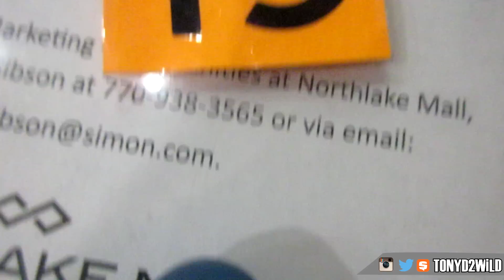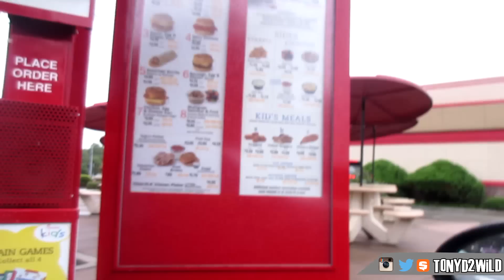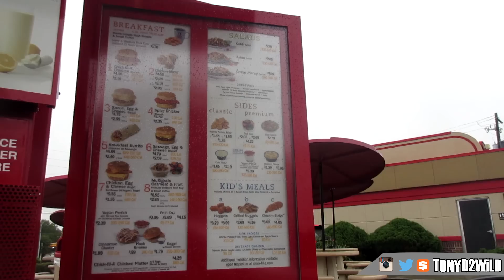Picking Up Laney 14s RANT! (Vlog #37)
MY DEMENSIONS
Height: 5'10
Weight: 170lbs
Waist: 34
Shirt Size: M/L
Shoe Size: 8.5-9